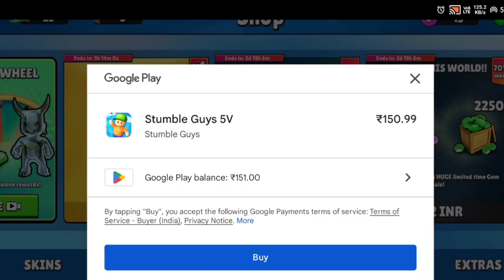😍 LIVE STUMBLE GUYS ROMANIA ! Beastly Ending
stumble guys,stumble guys shorts,stumble
stumble guys
stumble guys gameplay
stumble pass
fall guys
update stumble guys
stumble guys stumble pass
stumble guys song
stumble guys baby yoda
stumble guys diamond demon free
I got a diamond demon special skin
diamond demon
new update stumble guys
lukas brawl stars
brawl stars deutsch
stumble guys openings
stumble guys special skin
stumble guys lukas
lukas brawl stars stumble guys
stumble guys glücksrad
stumble guys hacker
stumble guys update
stumble guys neue skins
penguinz0 stumble guys
shinchan gaming stumble guys
stumble guys live hindi
horror game
top andoroid game
horror android game
game horror android
top list game android
top game playstore
LATTO LATTO
brawl stars madalin
stumble guys 0.48.1
stumble guys blockdash legendary
stumble guys block dash 2.0
block dash 2.0
update block dash
stumble guys blockdash
Triggered Insaan
Live Insaan
funny
comedy
hindi games
mobile games
stumble guys hindi gameplay
stumble guys super slide
stumble guys new skins
jogando stumble guys com inscritos
melhor burla stumble guys
dando gemas pra inscritos
stumble guys ao vivo
gon gon
gongon
trolei meu inscrito
FUI TROLAR MEUS INSCRITOS NO STUMBLE GUYS E FUI HUMILHADO
fallguys
battle royal
mobilegame
mobile
battleroyal
copias stumble guys
FaVaRs
favars
favars stumble guys
triggered insaan
live insaan
gameplay
challenge
kortex
ktx stumble guys
khortex stumble guys